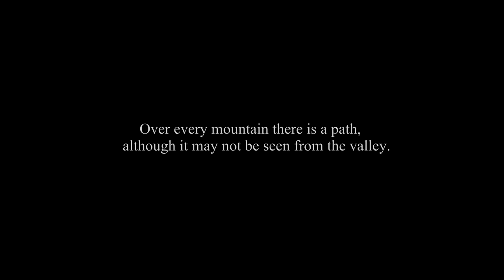KUNG FU KID { SHORT } {AD}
Martial Arts Academy Kung Fu Pansin promo video

Directed by: Alexander Gorsky
Shot by: KATKOVSKY
Music: Дарья (Даша Волосевич) - Кавер В.Цой "Кукушка" (Продюсерский центр ЭКОЛЬ)

\kungfu_parker
\ktkvsky
\ecoleartru

LATVIAN WUSHU FEDERATION
2017